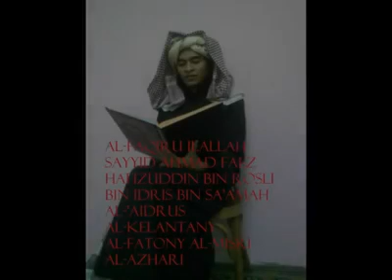USTAZ SYED AHMAD FAIZ - KENANGAN DI MA'AHAD MUHAMMADI.